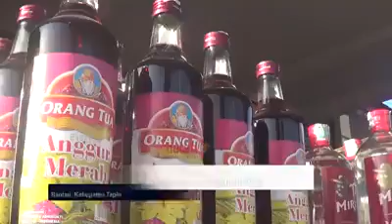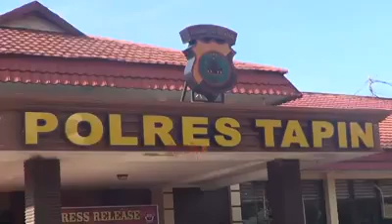Ratusan botol miras dan 2 tong tuak oplosan gagal beredar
Polres Tapin berhasil menggagalkan peredaran miras dan tuak oplosan di Kab Tapin.